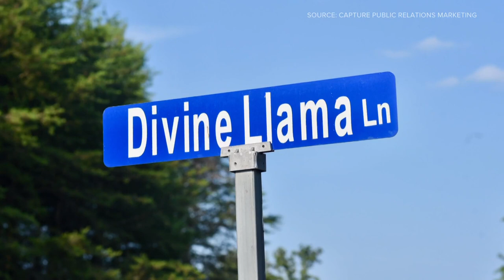What is the Tour De Llama'?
Eric Chilton talked to Jan Kelly of Samaritan Ministries and how their “Tour De Llamas” is coming together and what it's all about.